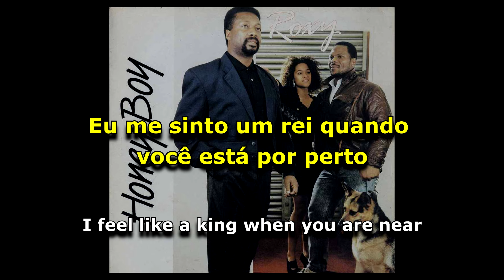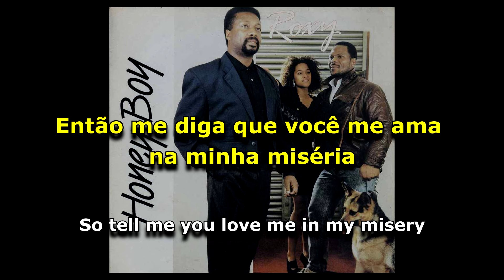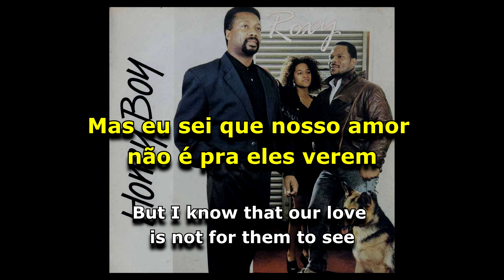Honey Boy - Cos I Love You [ LEGENDADO / TRADUÇÃO ] reggae lyric